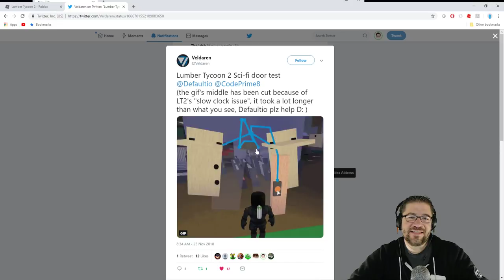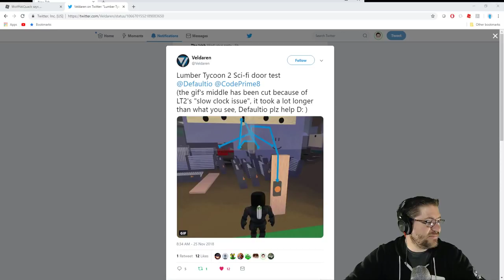Roblox - Lumber Tycoon 2 - Space Door from Veldaren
In this episode of Roblox Lumber Tycoon 2, I attempt to recreate the Space door that was tweeted to me. It is an ingenious way to use the wires, invert logic, and door glitches. :D Thank you so much for sending this too me. Love you all!

📖 Preorder today! 📖